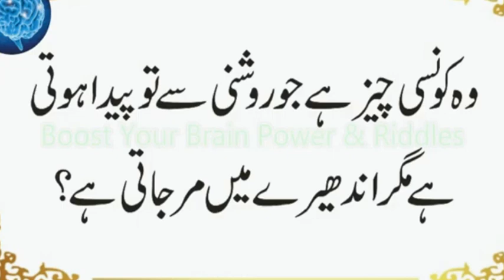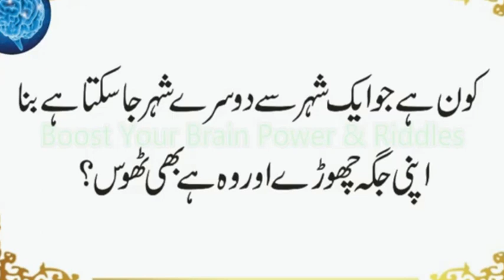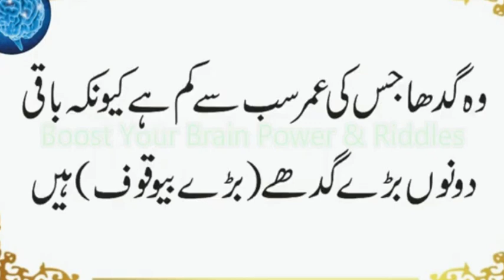Kis Cheez Ko Tor Kar Har Banda Khush Hota Hai | Konsa Parinda Apne Kano Se Dekhta Hai | Urdu & Hindi